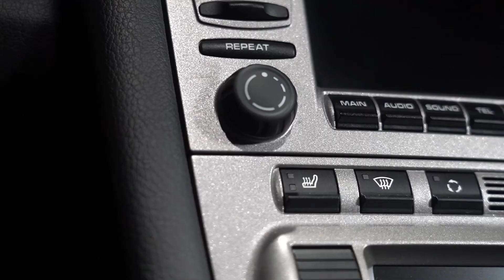WEST MOTORS LYON I Porsche 911 Type 997 Carrera 3.6 325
⬇︎Déroulez pour découvrir les options⬇︎
Porsche 911 type 997 Carrera 3.6 325 Ch

Immatriculation Française

Très belle configuration

M.E.C : 08/11/2005

Options :

- Peinture Spéciale Porsche Exclusive
- Toit ouvrant coulissant
- Système d’échappement sport PSE
- Jantes SportDesign 19’’
- Phares bi-xénon
- Essuie-glace arrière
- Aide au stationnement arrière
- Pare-brise teinté dégradé
- Régulateur de vitesse
- Rétroviseurs intérieurs et extérieurs anti-éblouissement automatique

- Sellerie cuir noir
- Sièges chauffants
- Système audio Bose
- Fond de compteurs noir
- Module téléphone pour PCM
- Module navigation pour PCM

Véhicule garantie 12 mois valable dans le réseau Porsche en France et en Europe.